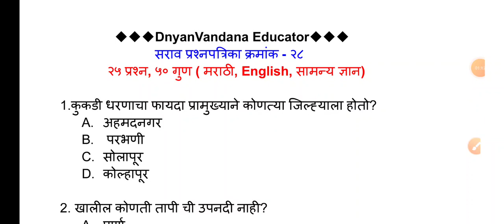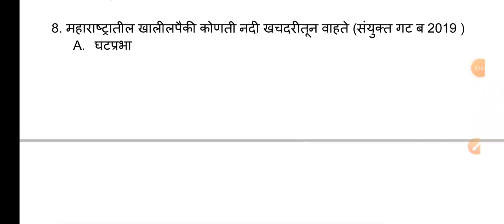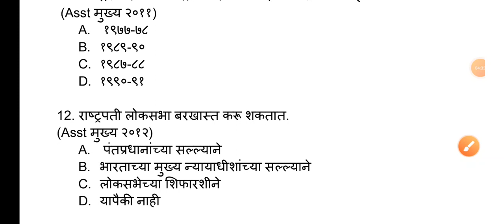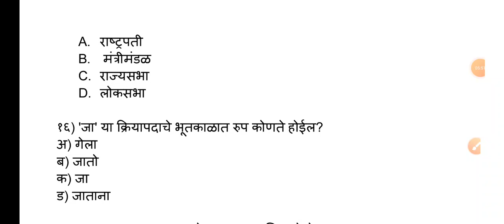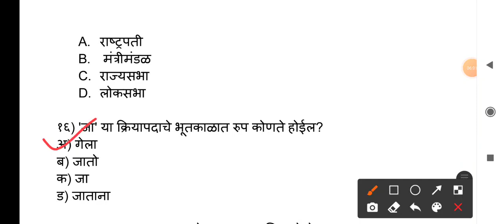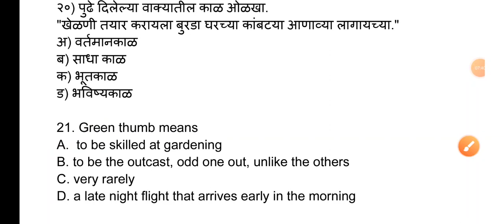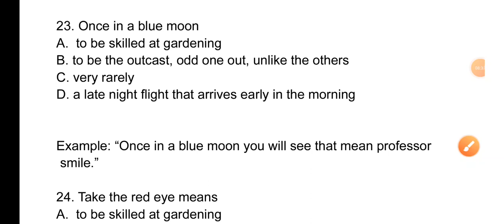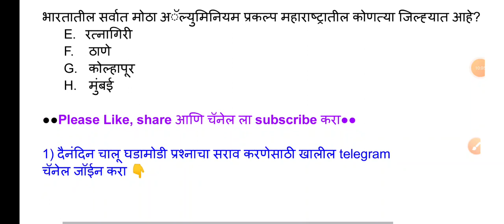Test- 028 | Talathi Paper | Bhumi Abhilekh Paper | Talathi Bharati 2022| Bhumi Abhilekh Bharati 2021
2)स्पर्धा परिक्षा तयारी व नवीन MPSC, Job Updates साठी खालील चॅनेल जॉईन करा 👇

-ज्ञावंदना Educator